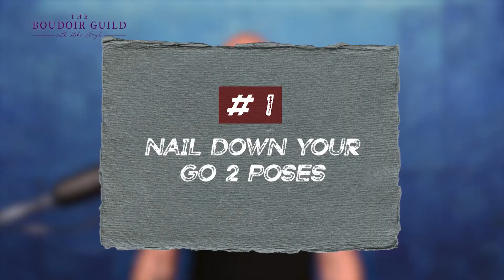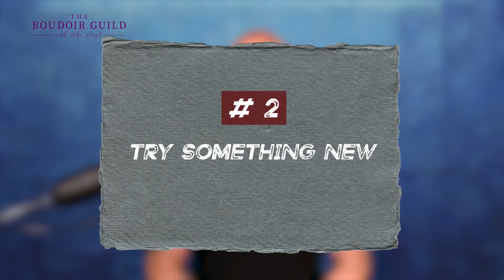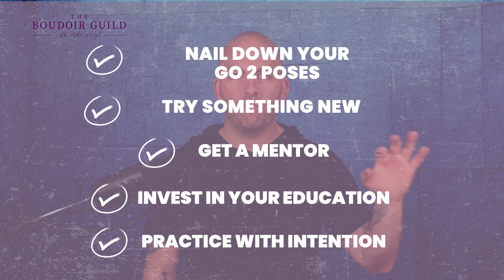5 Tips to Make You a Better Photographer in 2023 | PhotoBizTips with Mike Lloyd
5 Tips to Make You a Better Photographer in 2023 | PhotoBizTips with Mike Lloyd //

2023 is going to be the year for the best photography shots you've ever taken!  Are you ready to learn 5 tips to make you a better photographer in 2023?  Watch this video for the tips that will make the biggest impact on your photography this year.

Next, watch How Do I Make a Safe Environment for My Boudoir Clients | Mike Lloyds Boudoir Guild with Mike Lloyd

00:00 5 Tips to Make You a Better Photographer in 2023
00:45 There's always room to learn more
01:47 Nail down your 2 go to poses
04:34 Try something new
06:15 Get a mentor
10:36 Invest in education
12:21 Practice with intention